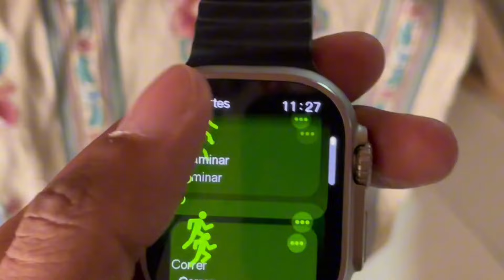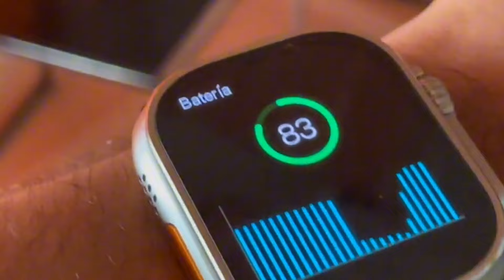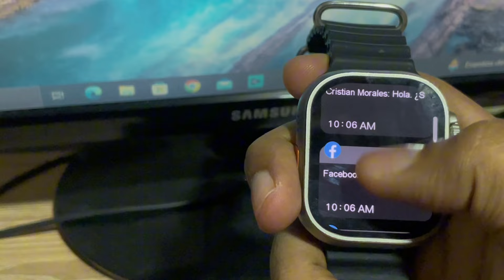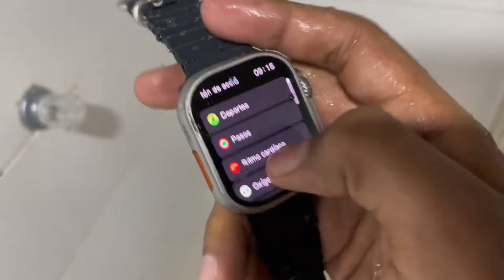✅LOS RELOJES INTELIGENTES ¿VALEN LA PENA?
Hola chicos hoy les traigo un video sobre relojes inteligentes y algunos cosas a tener en cuenta al comprar uno, recuerda es solo mi opinión personal 📦

✅ MI SETUP  ⬇️
✅ Mi micrófono Blue yeti (OFERTA) ⬇️ Amazon

Cualquier duda déjala en los comentarios ✅